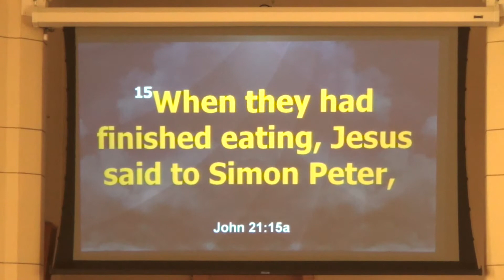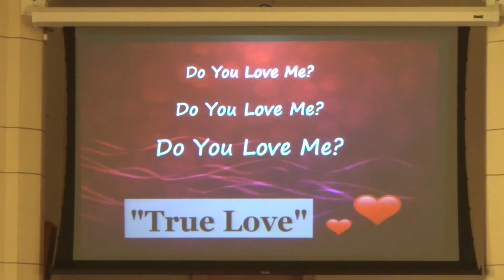"True Love" (5-13-18)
Message from Sunday, 5-13-18, Reverend John Dunn